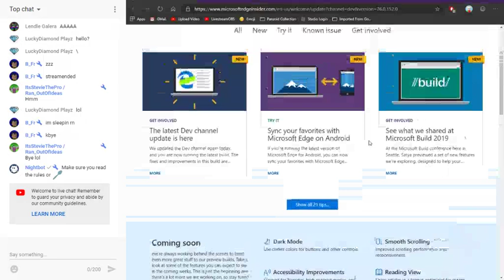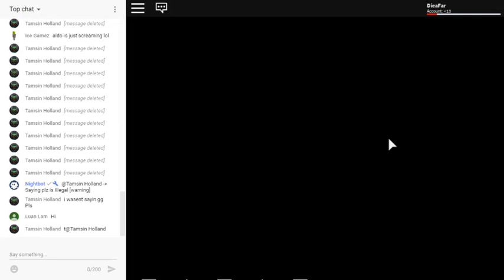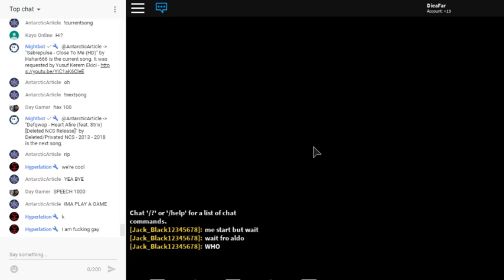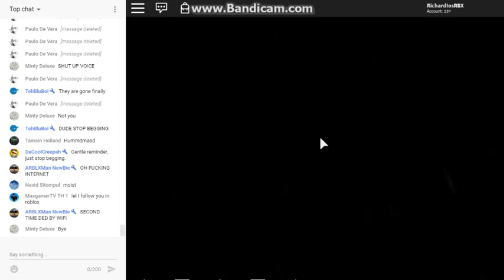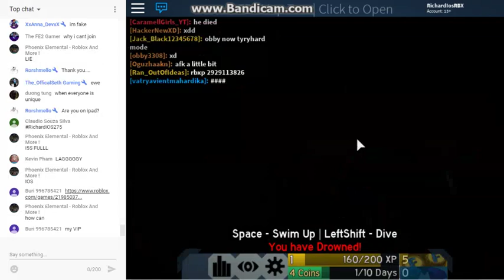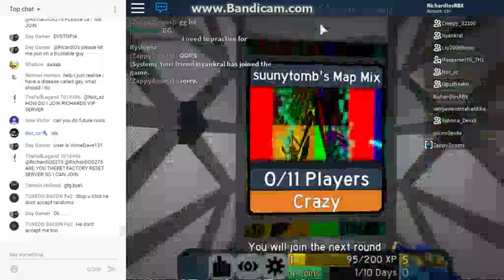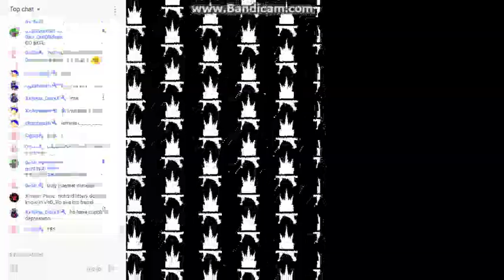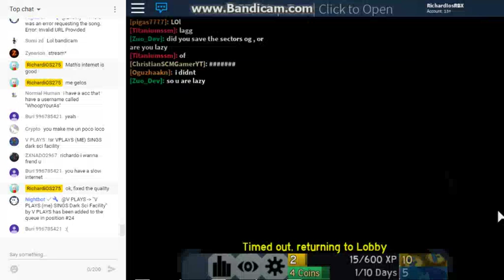Flood Eggscape 2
Song Request:
1. Type !sr [Song Name] to request a song for the stream
2. Adding Copyrighted song or something else such as an FE2 gameplay will give you timeoaut  (especially K-POP)(unless it was an accident)
sd
Rules:
1. Respect to Others.
2. No Swearing. (Saying fucking does not count as swearing)
3. No Advertising.
4. No forcing me to play other games
5. No Asking for Friend.
6. No Spamming. (Including Emojis)
7. No begging for a moderator (unless).
8. No asking for shoutouts
10. No request for joining his VIP server. (except Richard wants to share the link)
11. You cannot post 5 messages in under 10 seconds. (Basically no spamming)
12. No links from the outside world.

Rules built by paundra0217 (Tweaked by RichardiOS275).